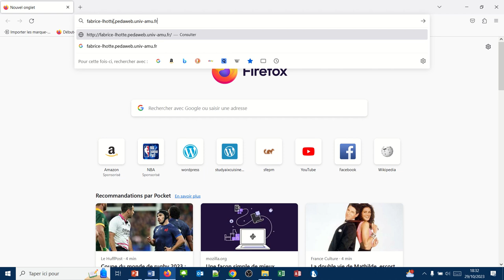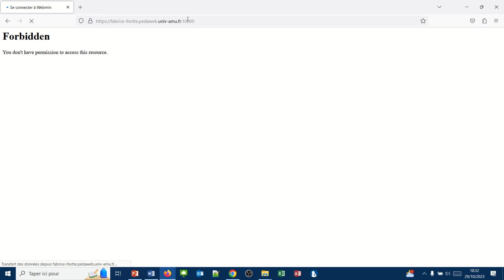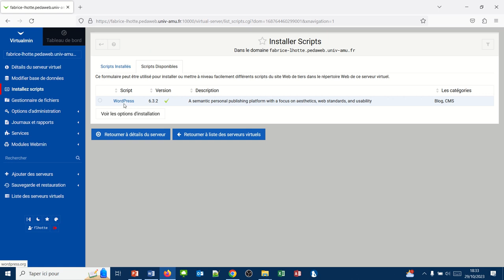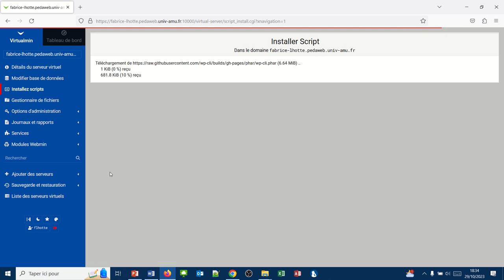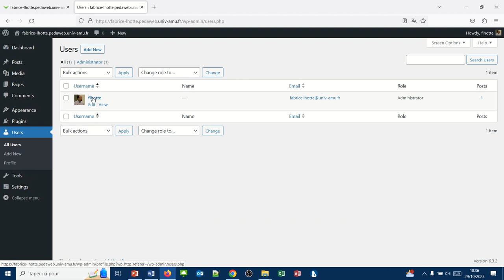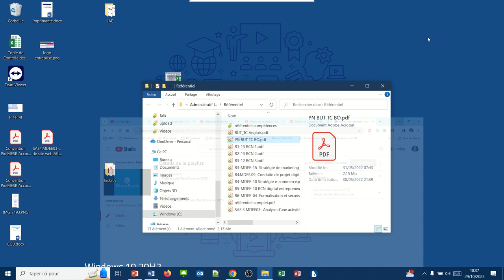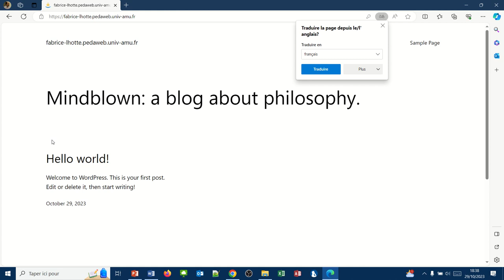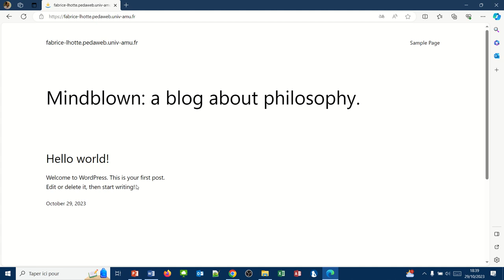Installation de Wordpress (WordPress003)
Comment installer WordPress sur un serveur web à l'aide d'un cPanel.